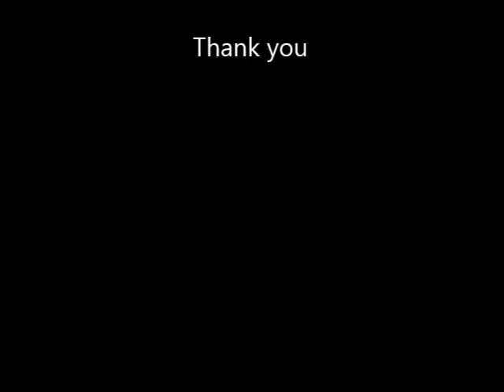SelahNews Hagia Sophia Project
This is our Byzantine Empire final project